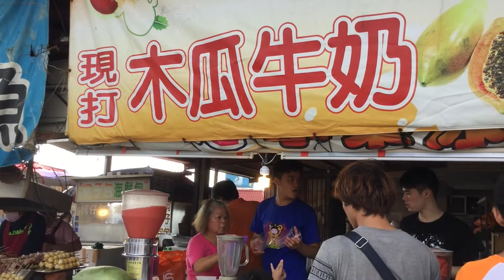[Pokemon GO] WUQI FISHPORT MAYHEM!【台灣】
Recorded on 18th September.
Decided to head to a hotspot in Taizhong during mid-autumn festival! Quite the ecstatic atmosphere!